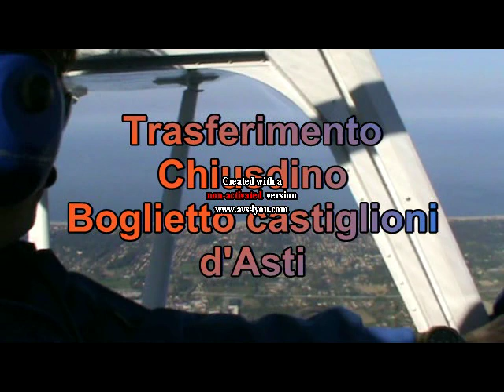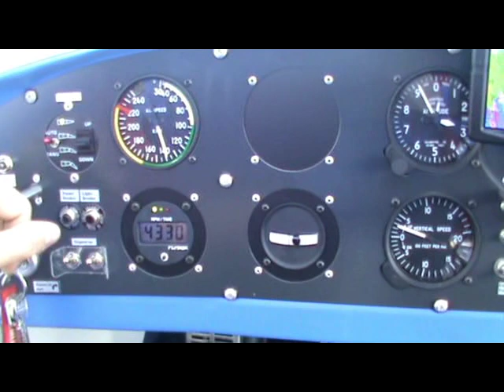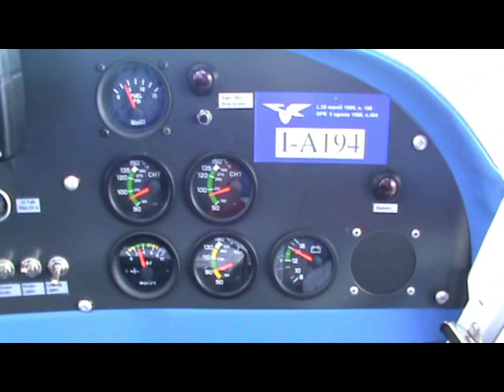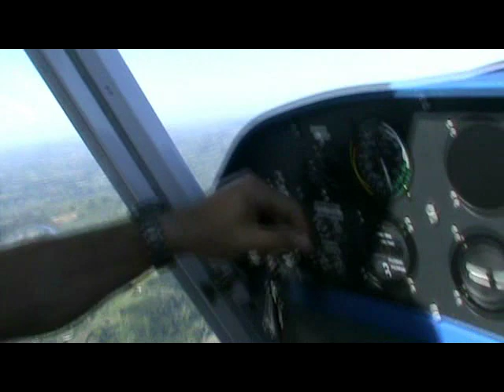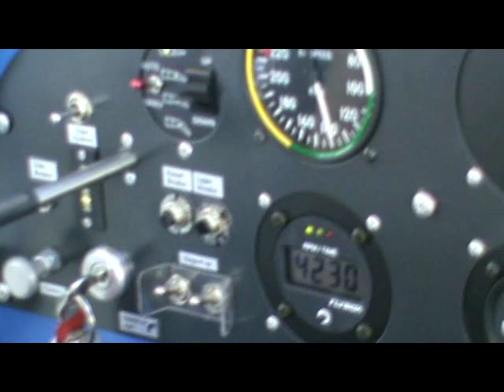Avioclub Aviosuperficie Chiusdino....trasferimento a Boglietto BRM Citius Sport